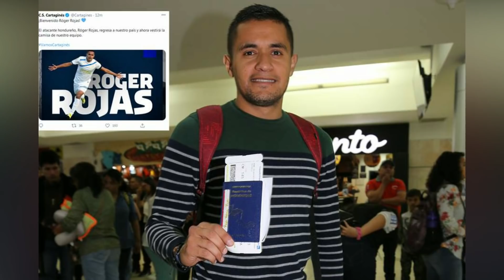Luis palma Revuelve la Redes con Declaraciones y Roger rojas es Discriminado por ser Hondureño.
Luis palma es uno de los jugadores pretendido en la liga MX y posiblemente tenga un sueño de jugar en un club en específico, Roger rojas pasa un momento delicado donde lo están discriminado en el fútbol donde a destacado más por ser hondureño